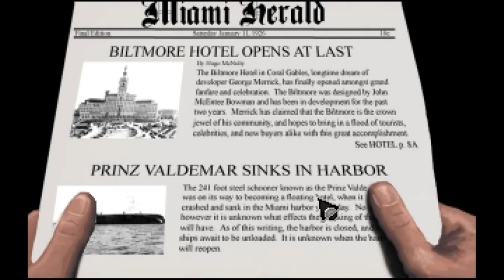A Golden Wake: Chapter 2 | Mayor Alfie?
A Golden Wake is one of my favorite games of 2014. It's game by Francisco Gonzalez of Grundislav Games and published by Wadjet Eye Games. It take place in Coral Gables in the 1920s it's a fun well made game that is now getting overanalyzed by me for no good reason.

The Hype:
The Roaring Twenties: a bygone era of glitz, glamour, and promise. Nowhere is this more apparent than Coral Gables, Florida. The real estate market is booming and even an ordinary guy like Alfie Banks has a chance to strike it rich.